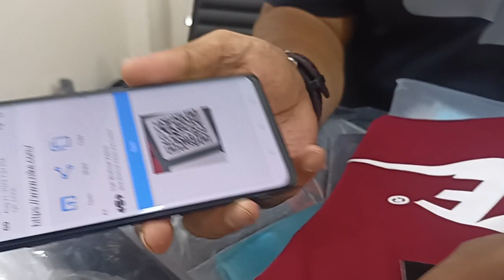টি-শার্ট ব্যবসা:সব থেকে বড় সুযোগ🔥QR Code সহ+৩টি ব্র্যান্ড ১৮টি কালার+নিটিং-ডয়েইং❤☎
টি-শার্ট ব্যবসা:সব থেকে বড় সুযোগ🔥QR Code সহ+৩টি ব্র্যান্ড ১৮টি কালার+নিটিং-ডয়েইং করা✌পৃথিবী বিখ্যাত ব্র্যান্ড সব ❤